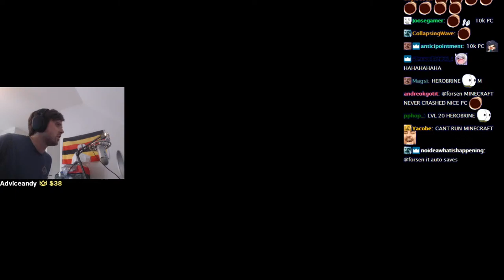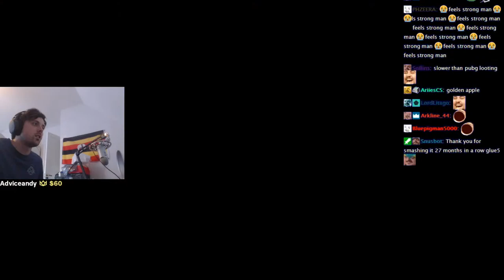Forsen Plays Minecraft - Part 5 (With Chat)